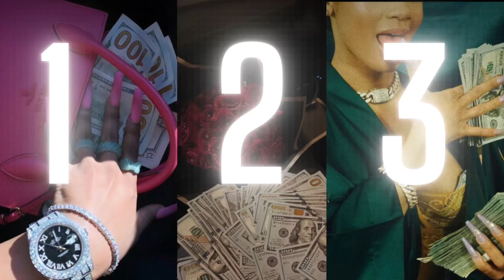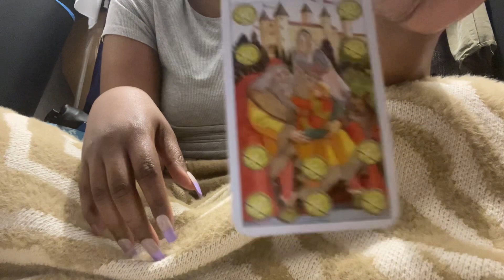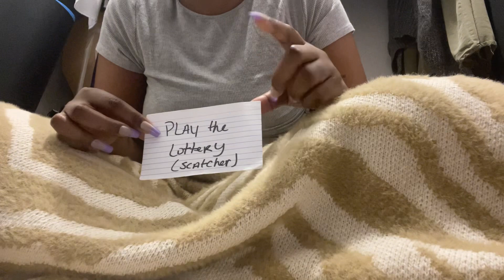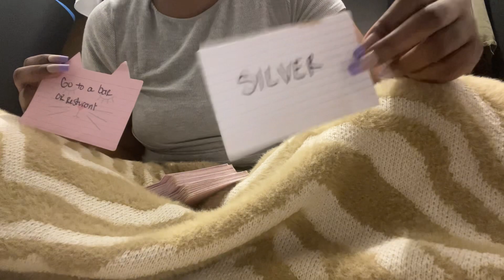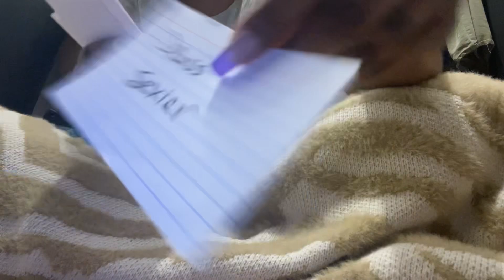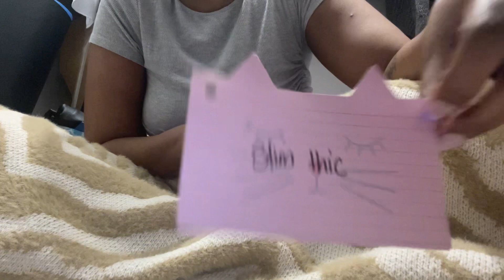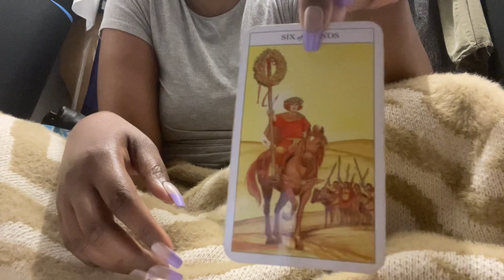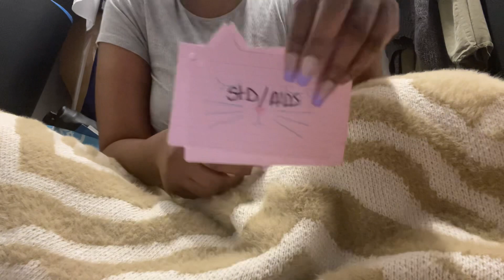Where can you find money?| Money reading 💰 | pick a card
Time stamps 💋 ❤️

Intro. 0.48
1. 5:15
2. 12:22
3. 18.01

To book person Readings💋
1. Make your payment at

with the word “reading” In the subject box along with your question or subject you want the reading on and a picture of your completed payment.

3. If you paid for an emergency reading write “emergency reading “ in the subject box.

4. When I get your email and payment you will receive your reading in 24-48 hours. If it’s an emergency reading you will receive your reading same day.

Prices

Personal Readings

30 min (general, love, career,) - $33:33

1 hour  ( general, love,career) - $55.55

Money Reading along with Money Mindset coaching (during reading ) - 111.00

Emergency reading- add $20